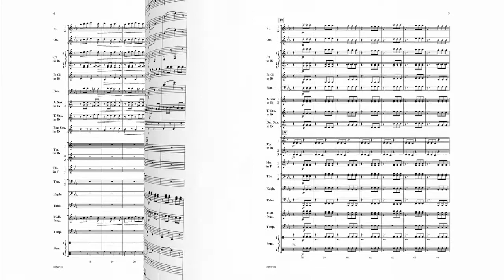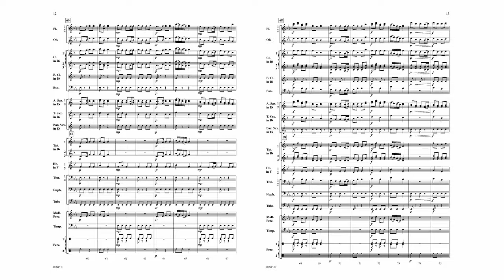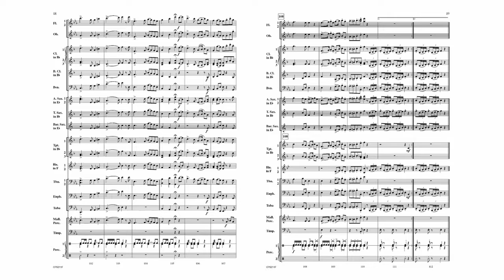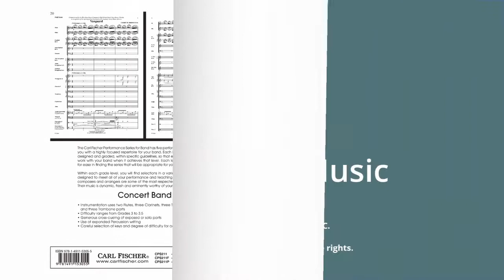Beethoven Folk Song Settings (CPS211) by Ludwig Van Beethoven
Grade 3 to 3.5

A very interesting new setting for band of British folk songs that were actually arranged for voice and piano by Beethoven! Arranger Balent has created a delightful three section piece based on Beethoven's work. It is a colorful new rhapsody for band that works exceptionally well. It would be a refreshing piece in a concert or contest program.